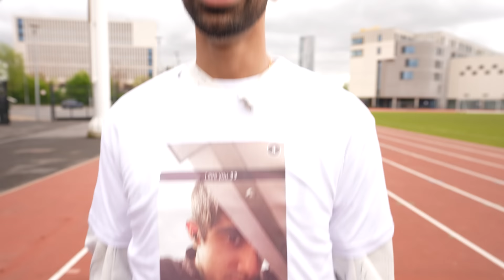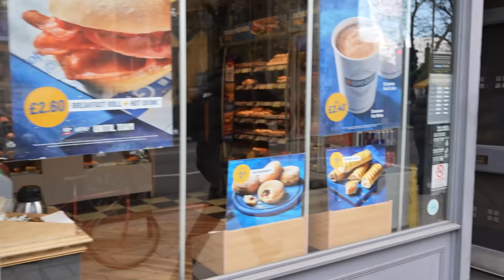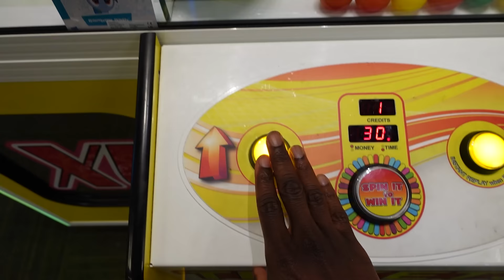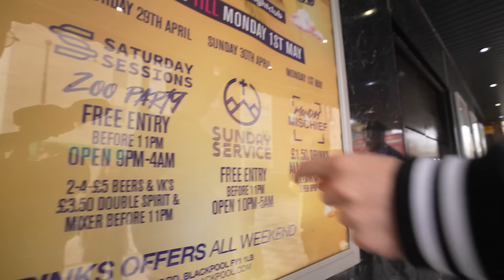SIDEMEN ULTIMATE BACHELOR PARTY